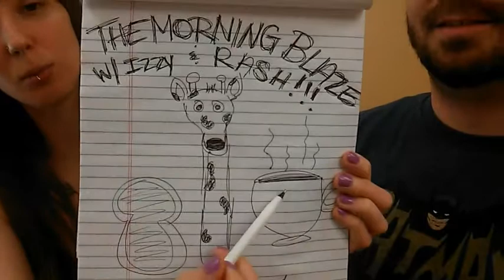The Morning Blaze Coming Up On 4-6-17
Blazefest tickets, name associations, and Morning Blaze logo ideas.